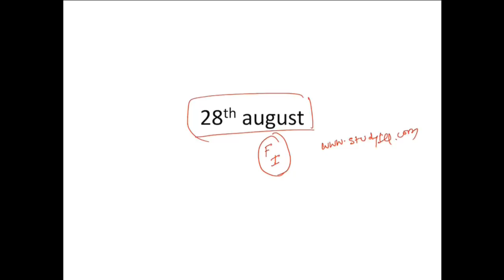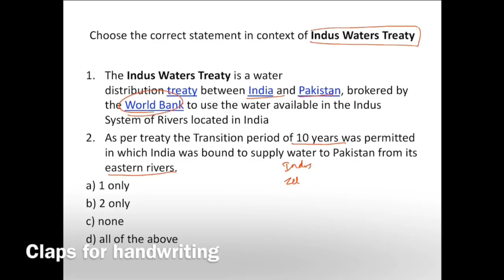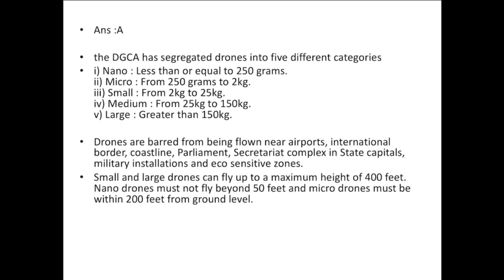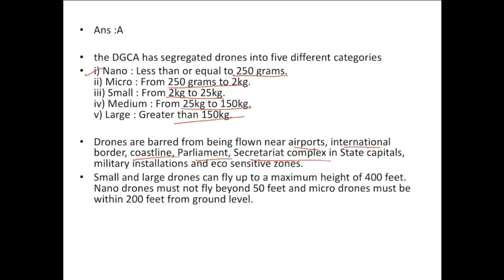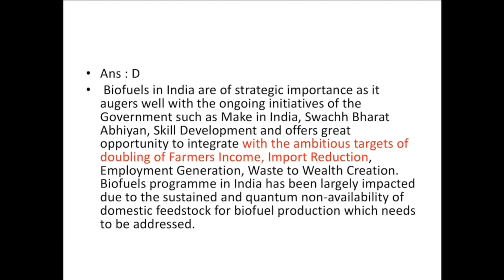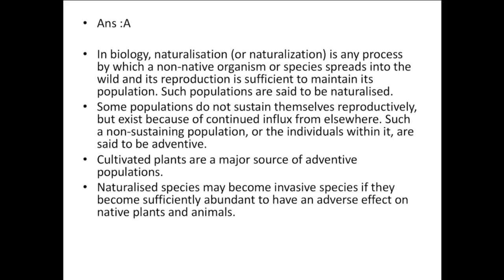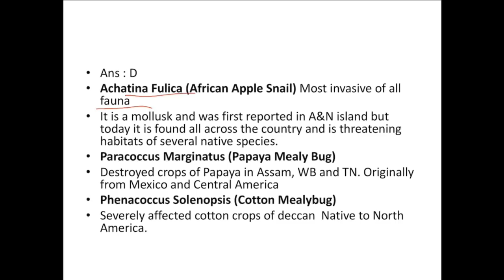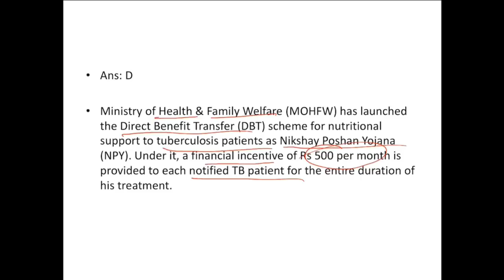UPSC 2019 Preparation - 28 August 2018 Daily Current Affairs for UPSC / IAS 2019